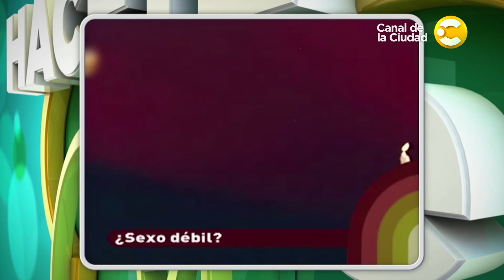"¡Guapos eran los de antes!", entrevista a Marta Rajtman y mucho más en Hacete de Oliva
¿Guapo es el que probó la cera depilatoria… y no lloró? ¡Ay aquella generación dorada! Machos de pelo en pecho, con corte “a la cachetada” y escarbadiente de coté… En honor a esa especie que nunca usó el secador de pelo, hoy en Hacete de Oliva lanzamos un grito de guerra con baranda a testosterona: ¡Guapos eran los de antes!